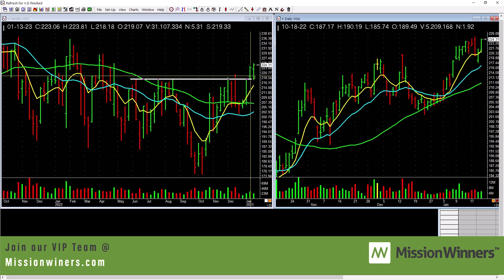Weekly ETF Market Evaluation & MAXLIST Review - Jan 22 2023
Sign up to be a VIP member today!

ETFs on our list: ARKG, ARKK, ARKW, BBH, CLOU, ERX, FDN, FFTY, GDX, GDXJ, GLD, HACK, IBB, IBUY, IGV, IHI, IJH, ITB, IVW, JETS, KRE, MDY, OIH, PSJ, QLD, QQQ, SKYY, SLV, SLX, SMH, SOXL, SPY, SSO, TAN, TNA, USO, XAR, XBI, XEC, XHB, XLB, XLK, XOP, XLC, XLE, XLF, XLI, XLP, XLU, XLY, XME, XRT, and XSW. Scanning these ETFs to uncover strength helps us tune in to specific industry groups & sectors

In the MAXLIST Review, we are looking at: AAPL, AMZN, BABA, BIDU, FB, GOOGL, GS, MA, MSFT, NVDA, & TSLA We'll find which are doing well and which may be currently out of favor. This is the MAXLIST; uniquely positioned, dominating franchise companies that can make huge moves!